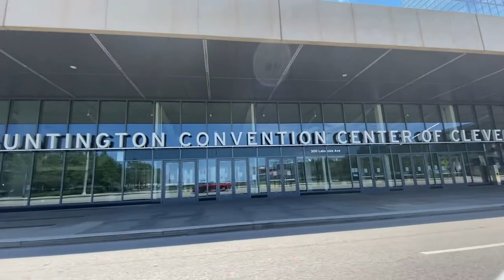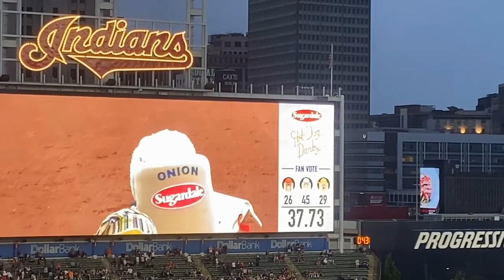Cleveland Sucks!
Cleveland Sucks! You know I love my hometown but I have to admit, February in Cleveland is rough!!! Huge snowstorm this week but on a positive note...everything was closed.  No school, no work, just stay at home. We were stocked up with food and maybe a little bit of libations. We hunkered down in the basement and watched movies all day...then we went 4 wheeling. This video is not my best but it was the best I could do...

I get lots of calls from people looking to move to Cleveland or to invest in Cleveland real estate and I LOVE it! I am passionate about this town that I was born and raised in.  Honestly, call/text me day or night and heck yeah, even on the weekends...I can make your transition to Cleveland easier!

Reach out Days/Nights/Weekends, whenever you want, I never stop working for you!